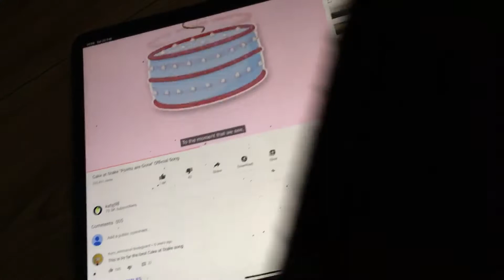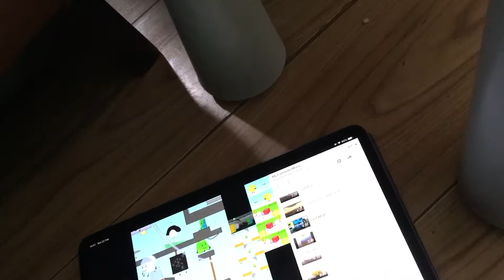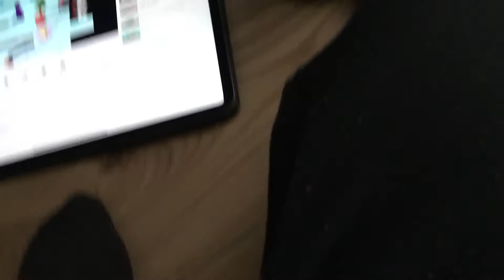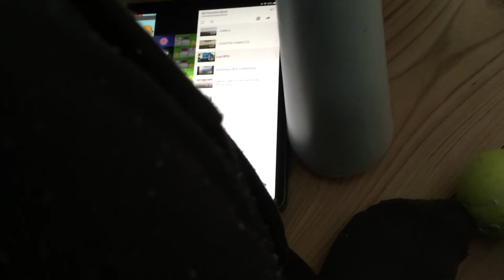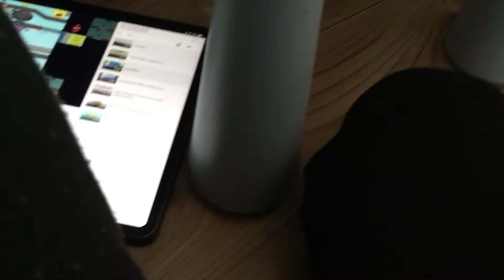Kosi BFRL episode 10